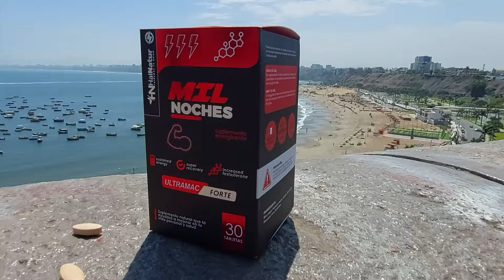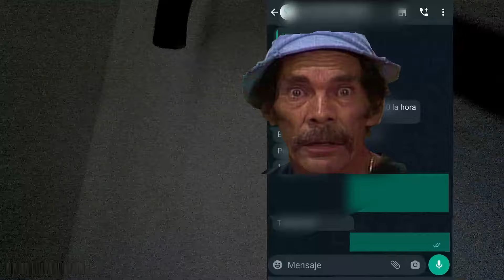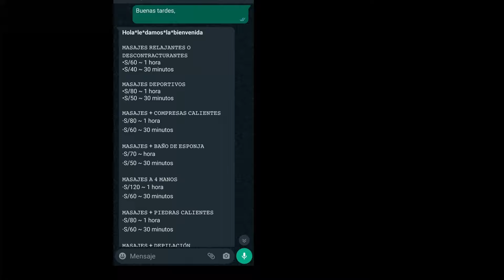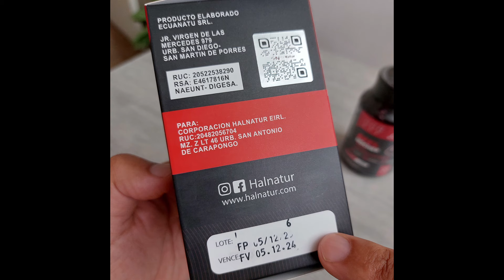SALA de MASAJES en SAN MIGUEL con JACUZZI y SAUNA - con MIL NOCHES pa DURAR MAS!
LEE TODA ESTA PARTE:
1) Mil Noches: es un potenciador Natural que ayuda a mejorar en la cama y a prolongar el tiempo en la intimidad a base de maca negra, huanarpo, parapara, Uña de gato y Achiote, viene en un frasco sellado con 30 unidades, tiene registro sanitario, y fecha de vencimiento.

2) Mi instagram: Gologolo Peruano

4) Dese ver los videos completos y conocer muchos mas lugares como este?
Únete a mi canal para acceder a sus beneficios y ver lo que no se puede ver:
También mediante el botón UNIRSE